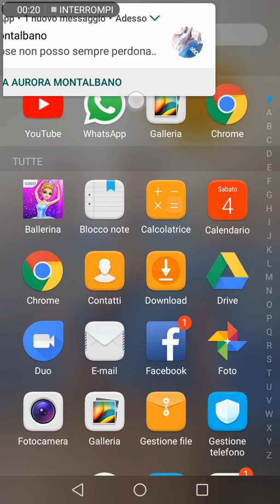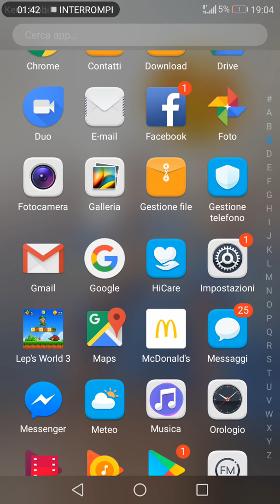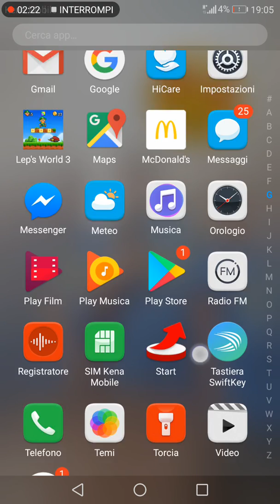il mio telefonoo